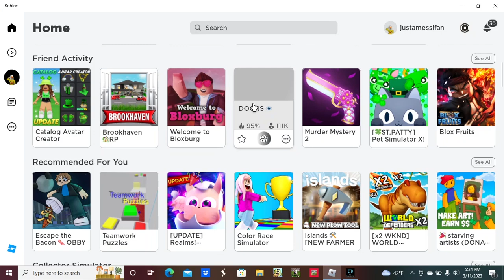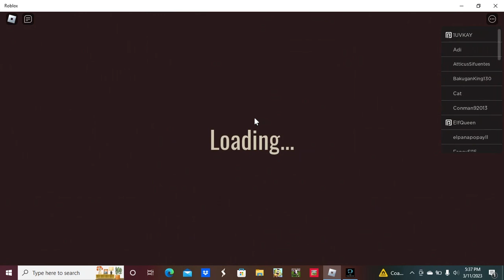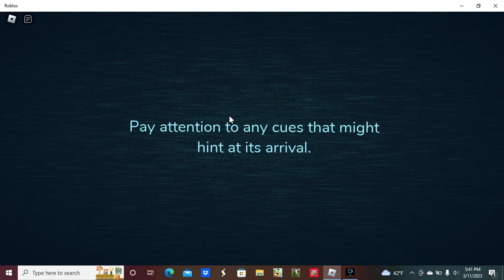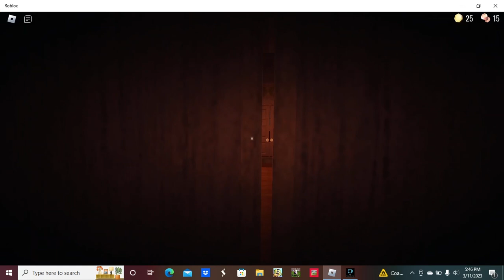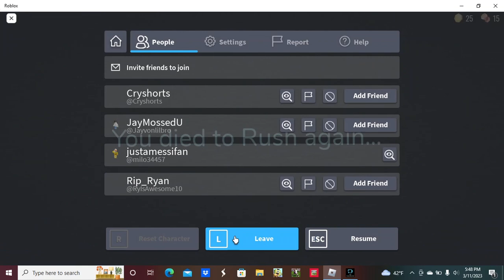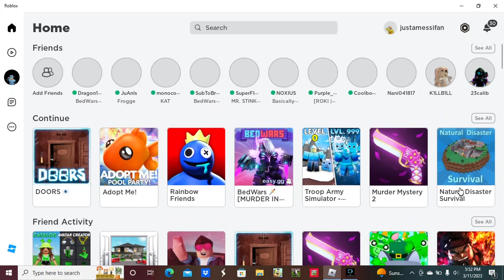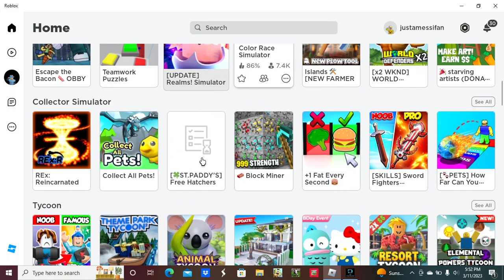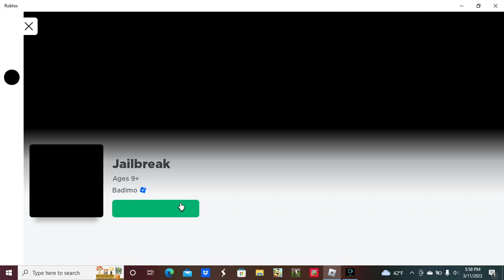playing doors and jail break!!!!!!!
just playing games